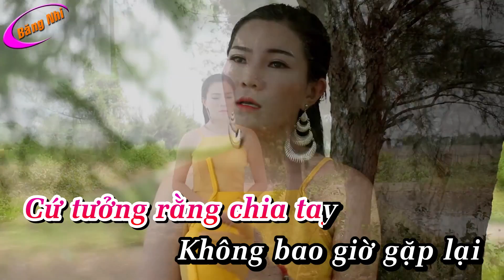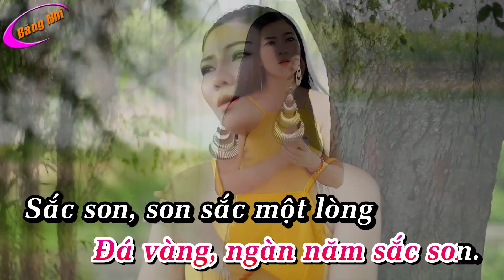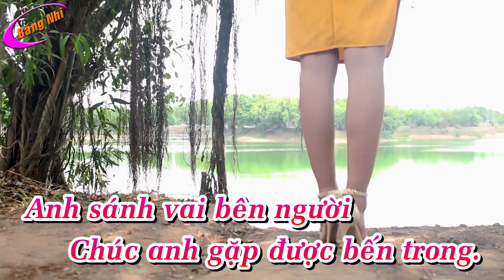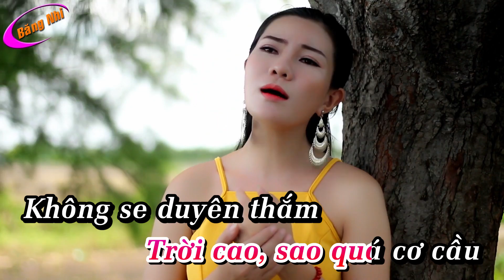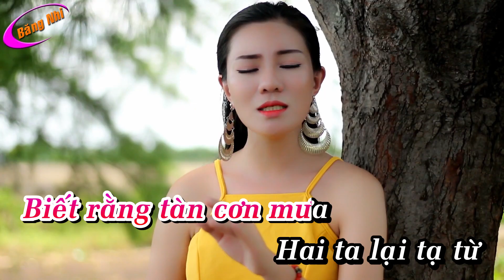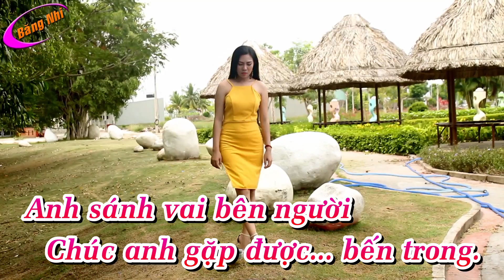CỨ NGỠ TÌNH PHÔI PHAI - KARAOKE - BĂNG NHI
© Bản quyền thuộc về băng nhi  Bolero
© Copyright by băng nhi  Bolero  ☞ Do not Reup